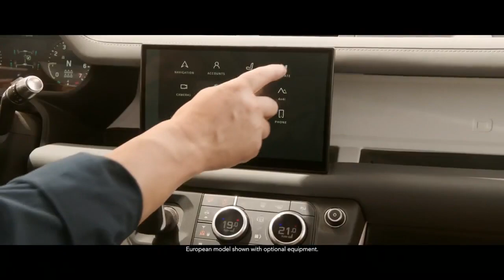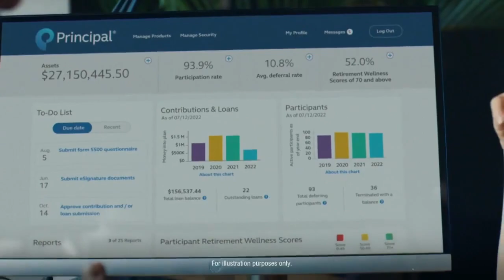Boston College vs Virginia | 2023.2.22 | NCAAB Game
Boston College Eagles vs Virginia Cavaliers